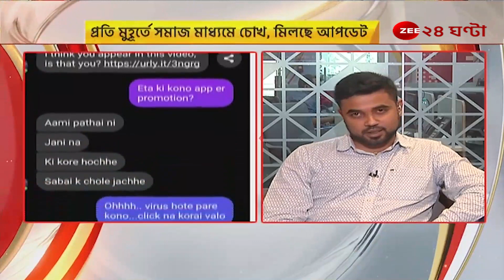'সোশ্যাল মিডিয়া যদি একটি ছুরি হয়, পাউরুটিতে মাখন লাগাতে পারি আবার কারুর গলায় ছুরিও ধরতে পারি'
Breakfast Atithi | Social Media Day। 'সোশ্যাল মিডিয়া যদি একটি  ছুরি হয়, তাহলে সেটা দিয়ে পাউরুটিতে মাখন লাগাতে পারি আবার কারুর গলায়  ছুরিও ধরতে পারি'